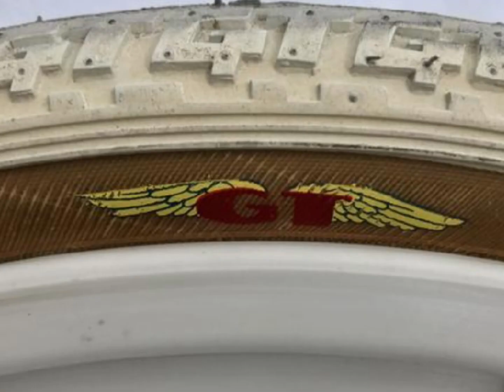GT Pro Performer 1987 Freestyle Rare Find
shortvideo gtbicycles 1987 GT Pro Performer Rare Find. Check out the Channel for other Vids.